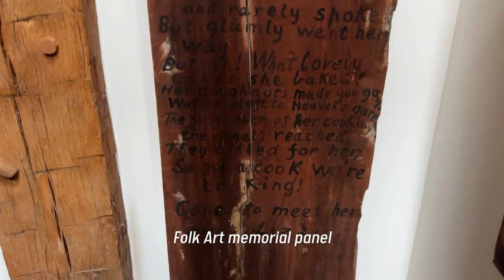Schmidt's Antiques Covent Estate Sale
Take a walk through of our upcoming Clarkston Estate Sale! This sale features the collection of Connie Covent, former owner of "Sign the Windsor Chair" Antiques. Includes an incredible selection of quality Americana, Folk Art, Outsider Art, Stained Glass & more!

Artists include but not limited to Jack Savitsky, Laurent Casimir, Raphael-Schwartz, Leonard Baskin, Kjell Sorensen-Ringi, Jean Jacques Morvan and Lilian Desow-Fishbein. Local Michigan artists include Evelyn Raskin, Edna Reindel and Gilmer Peterson. Large selection of Outsider Art, Tramp Art, Folk Art and objects, vintage Persian and Tribal rugs, Americana furniture, antique stained glass windows, vintage advertising signs, collectibles, primitives, antique and art reference books, vintage novels, and much more.

Auction begins Saturday, November 11th at 10:00am until 3:00pm. Prices half off at noon. No early sales.

Address will be available on our website and social media at 9:00 am on Friday, November 10th.